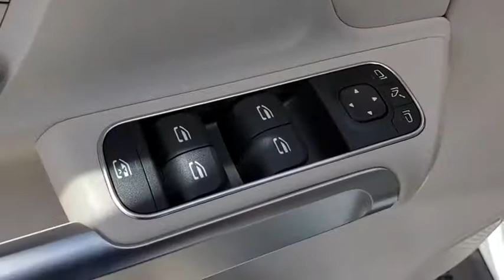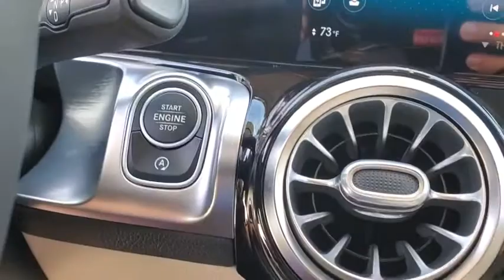2021 Mercedes-Benz GLB Tampa, Clearwater, St. Petersburg, Pinellas Park, Largo, FL MW078778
Polar White New 2021 Mercedes-Benz GLB available in Tampa, Florida at Crown Mercedes of St. Petersburg. Servicing the Clearwater, St. Petersburg, Pinellas Park, Largo, FL area.
2021 Mercedes-Benz GLB GLB 250 - Stock#: MW078778 - VIN#: W1N4M4GB2MW078778

8302 US Hwy 19 N

Axle Ratio: TBD|Wheels: 18 Twin 5-Spoke|8-Way Power Front Seats w/Memory|MB-Tex Upholstery|Radio: MBUX Multimedia System|Smartphone Integration|Apple CarPlay|Android Auto|MBUX Voice Control|HD Radio|4-Way Power Lumbar Support|Child-Seat-Sensing Airbag|8 Speakers|Exterior Parking Camera Rear|Emergency communication system: eCall Emergency System|Internet access capable: Mercedes me connect|Premium audio system: MBUX|Apple CarPlay/Android Auto|4-Wheel Disc Brakes|Air Conditioning|Electronic Stability Control|Front Bucket Seats|Front Center Armrest|Power Liftgate|Spoiler|Tachometer|ABS brakes|AM/FM radio|Automatic temperature control|Brake assist|Bumpers: body-color|Delay-off headlights|Driver door bin|Driver vanity mirror|Dual front impact airbags|Dual front side impact airbags|Four wheel independent suspension|Front anti-roll bar|Front dual zone A/C|Front fog lights|Front reading lights|Fully automatic headlights|Heated door mirrors|Illuminated entry|Knee airbag|Low tire pressure warning|Memory seat|Occupant sensing airbag|Outside temperature display|Overhead airbag|Overhead console|Panic alarm|Passenger door bin|Passenger vanity mirror|Power door mirrors|Power driver seat|Power passenger seat|Power steering|Power windows|Radio data system|Rain sensing wipers|Rear anti-roll bar|Rear fog lights|Rear reading lights|Rear seat center armrest|Rear window defroster|Rear window wiper|Remote keyless entry|Roof rack: rails only|Security system|Speed control|Speed-sensing steering|Split folding rear seat|Steering wheel mounted audio controls|Telescoping steering wheel|Tilt steering wheel|Traction control|Trip computer|Turn signal indicator mirrors|Variably intermittent wipers